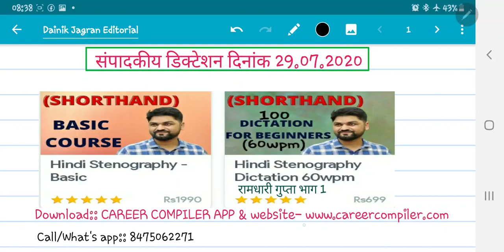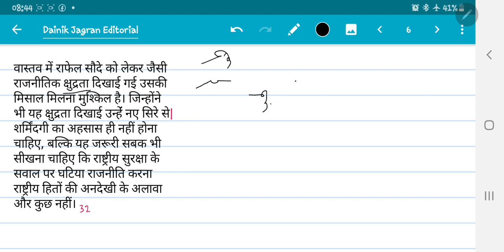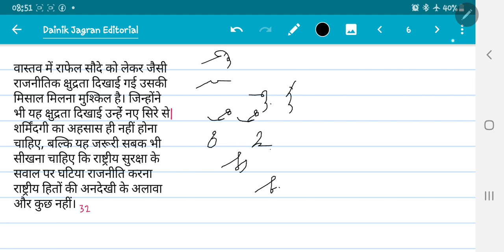Sampadkiy Dictation|| 80wpm || Download CAREER COMPILER APP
* Hindi Stenography Basic course 60 videos Rs. 1990/- only (with Digital outlines)

* Hindi Stenography Dictation 50 to 80wpm Speed 100 videos RAMDHARI GUPTA PART-1 Rs. 699/- only (with Digital outlines)

Hey, Install Career Compiler App for learning Various Courses Online from Experts.
Know about Instructor search on google- STENO COACHING IN AGRA (SUCCESS STENOGRAPHY INSTITUTE)